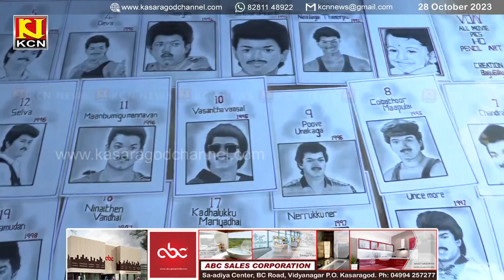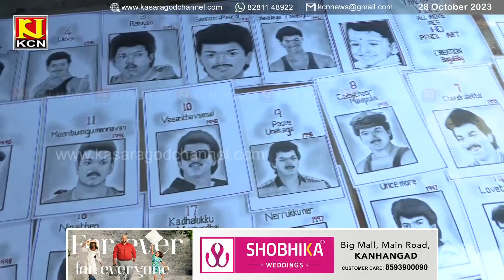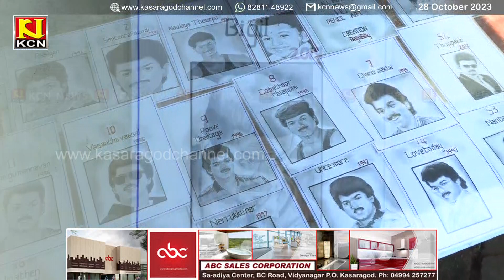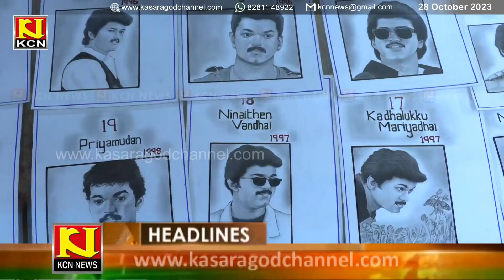KCN Kannada News 28 October 2023